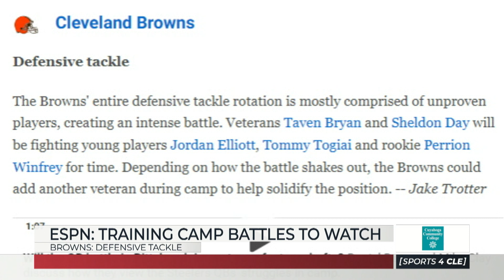Training camp battle to watch in 2022 - Sports4CLE 8/9/22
ESPN states which training camp battle the fans should watch for the Browns during training camp.